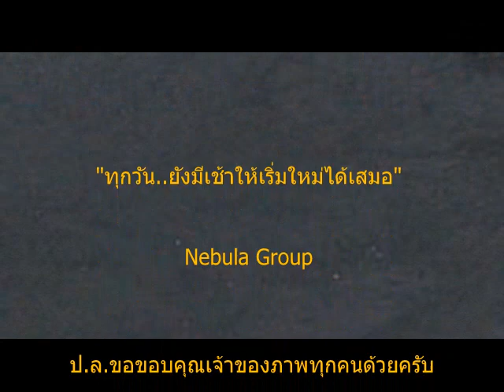เช้าวันใหม่ by จั๊ก ชวิน from Nebula Group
เพลง : เช้าวันใหม่
นักร้อง : จั๊ก ชวิน จิตรสมบูรณ์
คำร้อง : กฤชยศ เลิศประไพ
ทำนอง/เรียบเรียง : ชวิน จิตรสมบูรณ์
Nebula Group